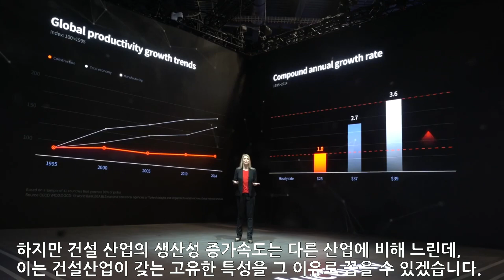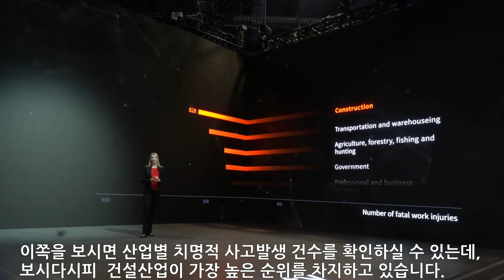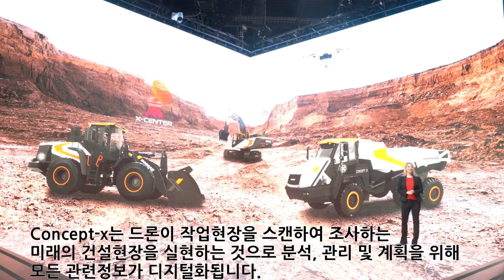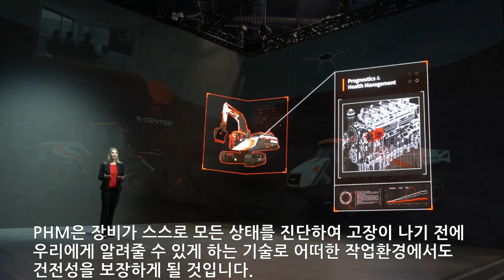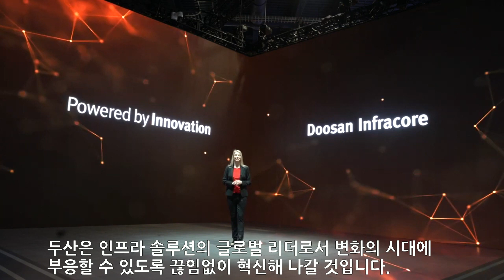DOOSAN CES 2020 두산인프라코어가 제시하는 미래의 건설현장_프리젠테이션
“여러분은 지금, 미래 건설 현장의 모습을 보고 계십니다! 건설기계 자동화, 무인화 기술의 집약을 선보이는 두산인프라코어의 Concept-X ‘제약 없는 새로운 도전’을 의미합니다.” 강연자의 말처럼 두산인프라코어는 무려 8500km 떨어진 거리에서 굴착기를 제어하는 놀라운 기술을 선보였습니다. 작업 현장의 넓이와 깊이 정보를 3차원으로 정밀하게 측정하는 ‘3D 머신 가이던스’ 기술까지 더해져 건설기계의 새로운 미래를 여는 두산인프라코어 Concept-X 를 만나보시죠.